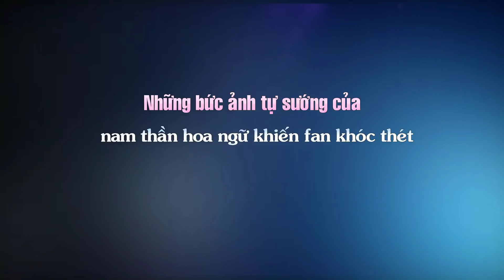Những bức ảnh tự sướng của nam thần hoa ngữ khiến fan khóc thét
Top Sao Hoa tổng hợp tin :Những bức ảnh tự sướng của nam thần hoa ngữ khiến fan khóc thét